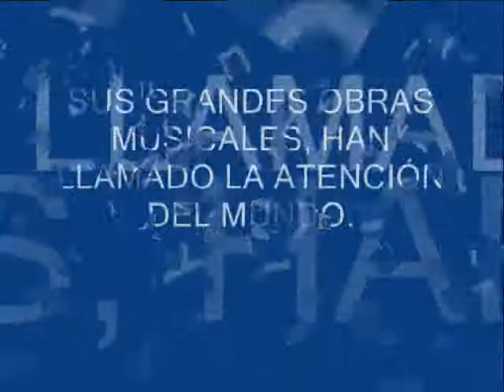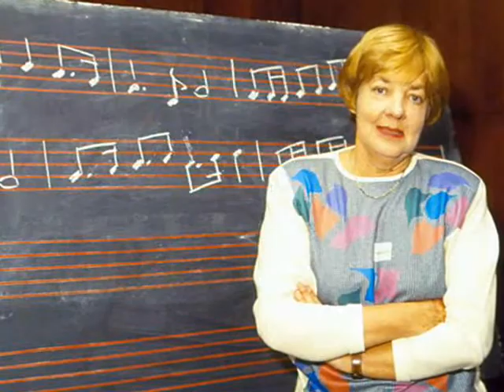MARÍA ELENA WALSH, ARGENTINA, HOMENAJE DE LOS NIÑOS A SU OBRA..wmv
AMANTE DE LA FANTASÍA, SUPO ENSEÑARLE A LOS NIÑOS, A CANTAR HERMOSAS CANCIONES.
HOY TANTO GRANDES COMO CHICOS, LA RECUERDAN POR SU GRAN OBRA.